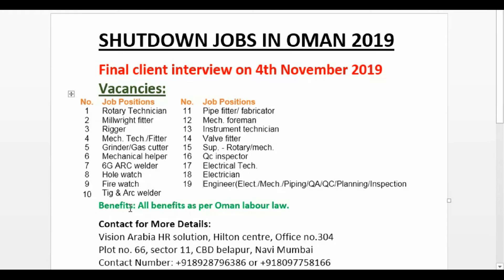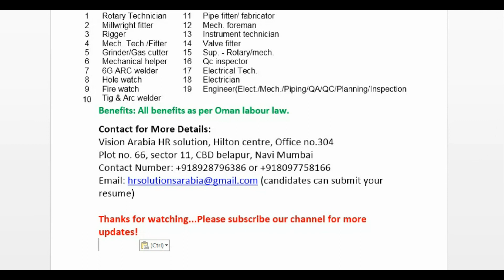Shutdown Jobs in Oman | Urgent Recruitment to Oman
Leading Oil and Gas company required staff for shutdown projects in Oman. This video will expire on 5th November 2019.